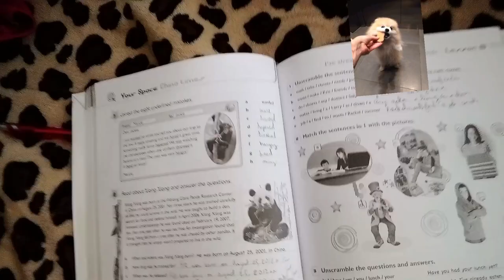TENGO QUE HACERLO Y DEPU-I HAVE TO DO IT AND DEB-LOS AMIGOS OTRO QUE TIEMPOS AQUELLOS ANTIGUO PART 2